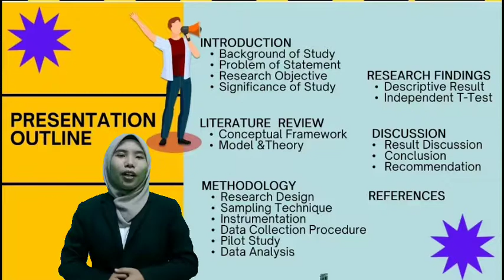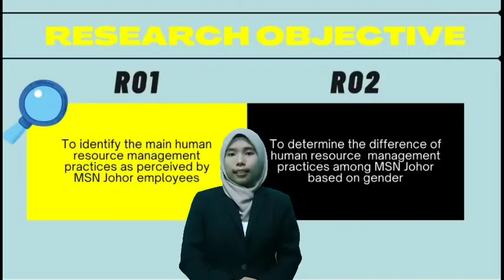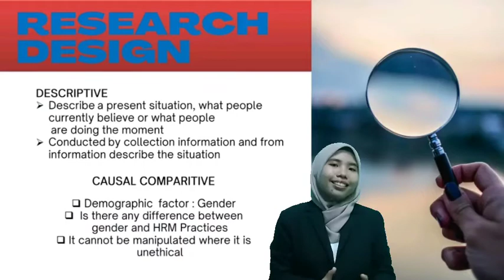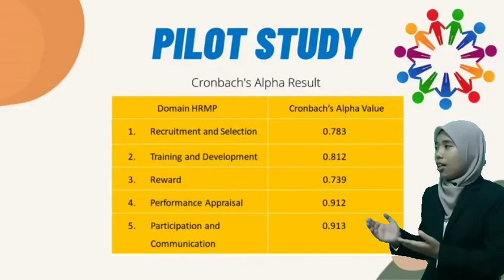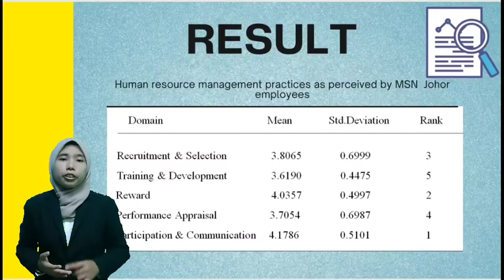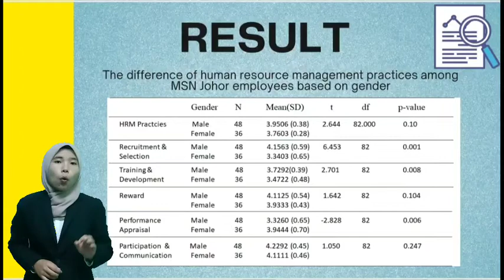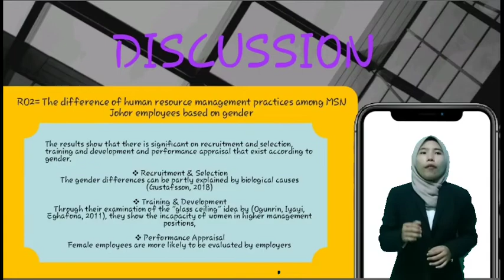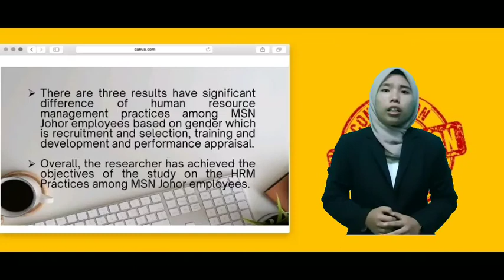Presentation FYP (SRW655)